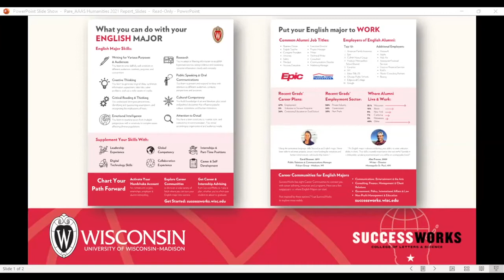The Afterlife of the Humanities Major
What becomes of humanities majors after they finish the degree? How might colleges and universities assist them in the transition? The American Academy of Arts & Sciences and the @NationalHumanitiesCenter held a conversation about these issues that featured the perspectives of both academia and industry. The discussion drew on a newly released report from the Humanities Indicators, The State of the Humanities 2021: Workforce & Beyond.

Featuring:
Robert Newman (President and Director, National Humanities Center)
Pam Hendrickson (Vice Chairman, Strategic Initiatives, The Riverside Company)
Rebekah Paré (Associate Dean, Letters & Science Career Initiative; Executive Director, SuccessWorks, University of Wisconsin-Madison)
Ben Vinson (Provost and Executive Vice President, Case Western Reserve University)

00:00 - Welcome from President David Oxtoby
04:30 - Introduction by Robert Newman
07:10 - Panel Discussion
48:06 - Audience Q&A